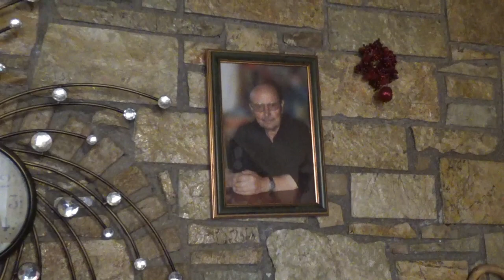Νο 1-. Εντεχνα ΣΤΟΥ ΑΡΧΟΝΤΑ ΤΟΥ ΕΥΤΥΧΗ ΤΟΥ ΣΑΡΡΗ ΤΟ ΑΡΧΟΝΤΟ-ΣΠΙΤΟ ΓΔΟΥΚΑΚΗ ΜΑΝ ΚΛΑΔΟ